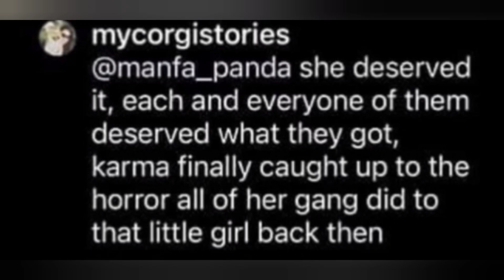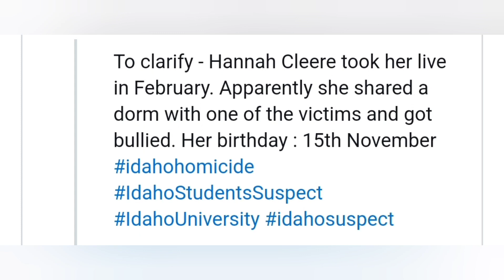Idaho Murder Investigation - Who was the victims ex roommate HANNAH CLEERE?